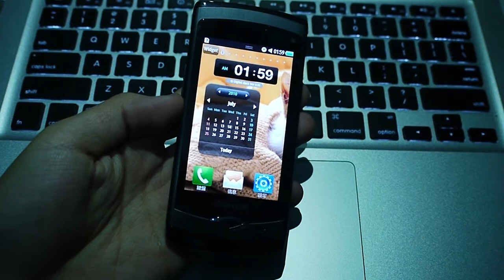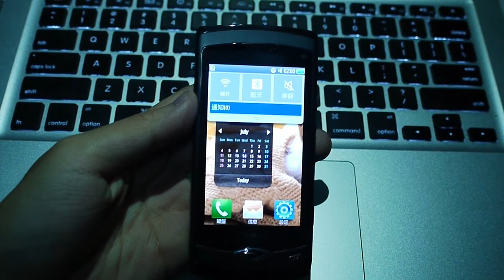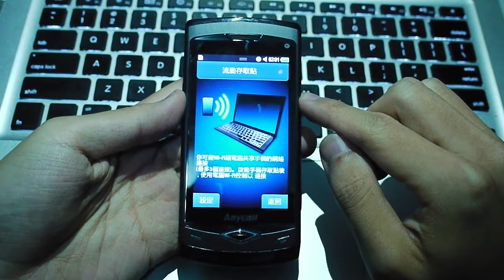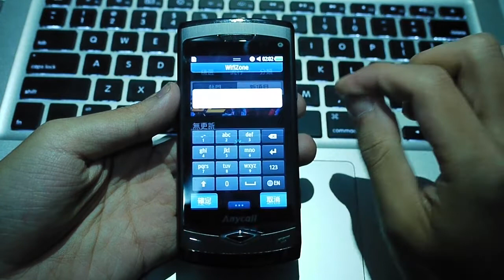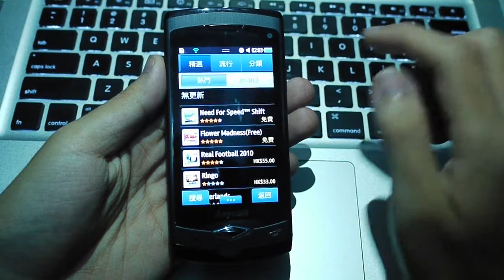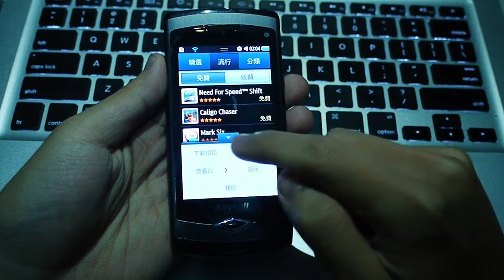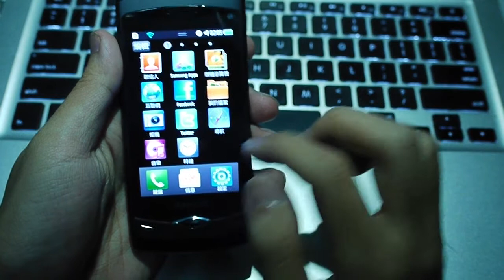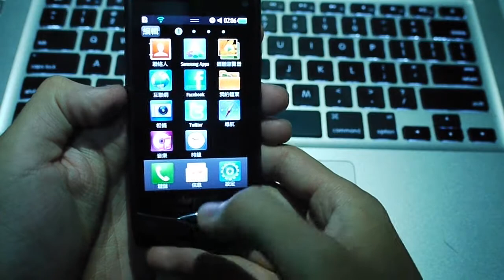mobile blog @ dmch - Samsung Wave 試玩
玩過很多Android / WM系統的機之後，今次就玩到一部新系統的手機，Samsung Wave，行的是新晉的自家Bada系統，不少方面都和自家feature phone都非常相似，但假以時日，持續求進的話可與Android / iPhone一鬥。

（另外，由此片開始，小弟所有影片都將會支援720p高清播放，請多多支持~）

如有任何意見，歡迎留言或到小弟的blog： 提出~